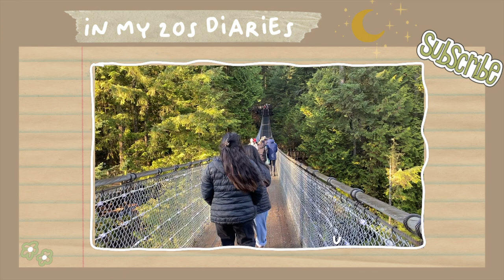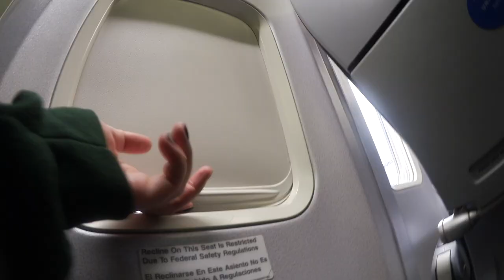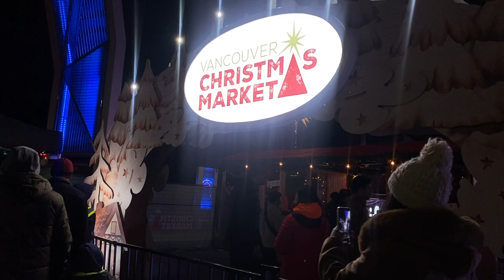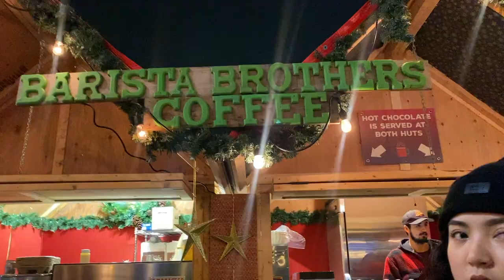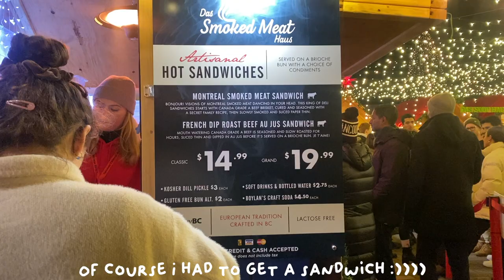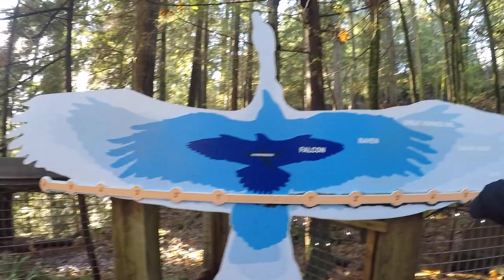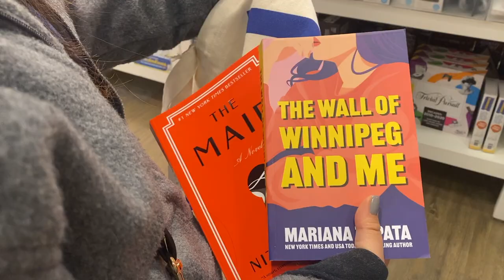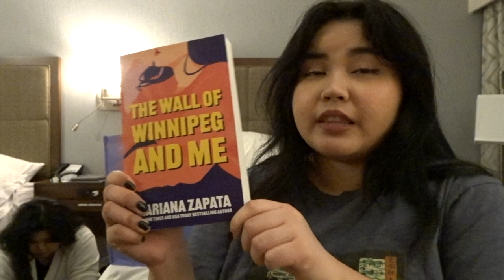SISTERS TRAVEL ALONE TO CANADA 🇨🇦🍁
↳ 💌 open me!

↳📖 Chapters

0:00-0:22 intro
0:23-1:14 packing and doing chores
1:15-2:04 airport vibes
2:05-5:09 arriving in Vancouver & eating Tim hortons
5:10-8:07 Vancouver Christmas Market
8:08-9:13 eating ketchup chips hehe
9:14-9:45 eating breakfast & getting ready
9:46-13:59 Capilano Suspension Bridge
14:00-14:46 Tim Hortons again :)
14:47-15:24 jumping on the bed & Canada shirt haul
15:25-15:56 sisters trying to harmonize
15:57-16:43 shopping
16:44-17:22 Stanley park!
17:23-20:49 HAUL!!!
20:50-21:15 SPIDER ATTACK
21:16-21:31 bye Canada
21:32-21:37 outro

↳✍️ this was the first time me and my sisters traveled alone! 10/10 experience! Vancouver is so pretty! Enjoy and happy holidays :)))

╭∩╮(Ο_Ο)╭∩╮

✧·ﾟ: *✧·ﾟ:* 　　 *:·ﾟ✧*:·ﾟ✧            ✧·ﾟ: *✧·ﾟ:* 　　 *:·ﾟ✧*:·ﾟ✧